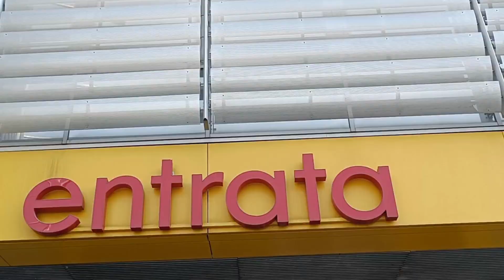Una cucina per 6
sostienici subito su